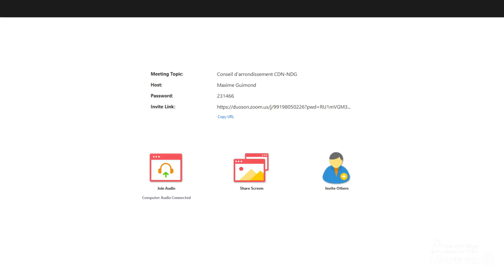CDNNDG - Lundi 22 Juin 2020 - Conseil D'arrondissement